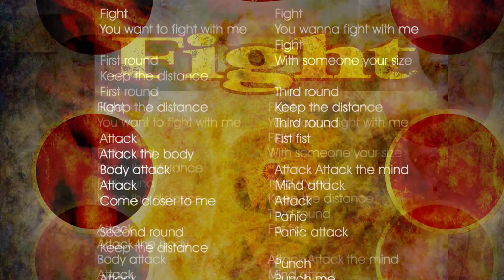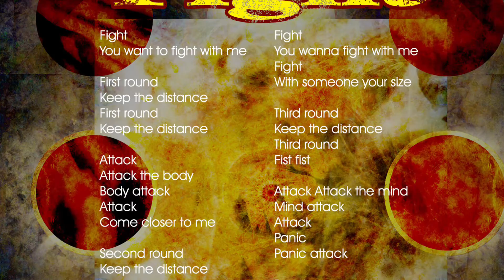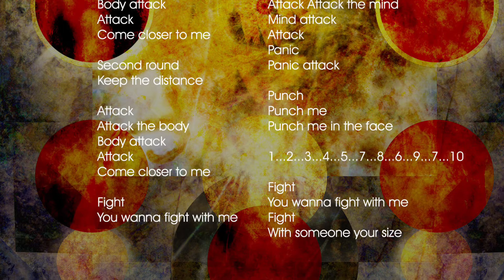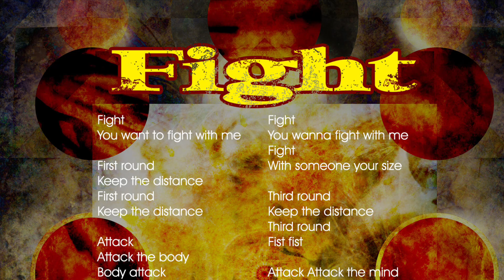“Fight” - Vitamin XP